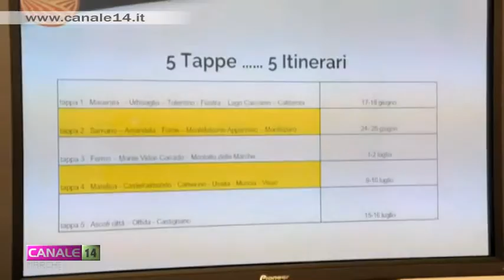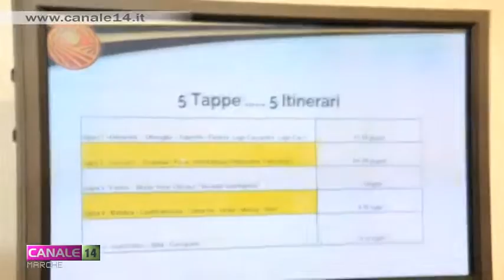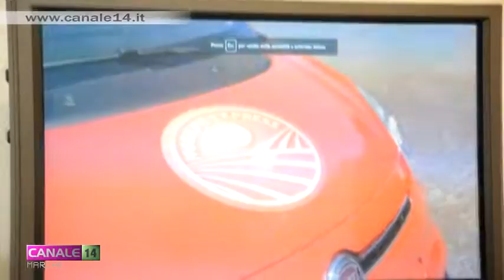Nuova edizione di Marche Express: turismo esperenziale nei luoghi del sisma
Regione e Confcommercio Marche insieme per la promozione turistica dei territori montani interessati dal terremoto del 2016: parte così Marche Express 2. Saranno 5 le tappe con 5 influencer nazionali accompagnati dai "local ambassadors"  alla scoperta delle aree del cratere sismico.